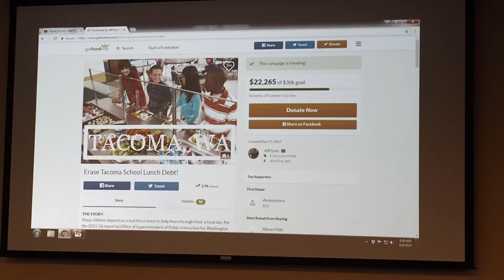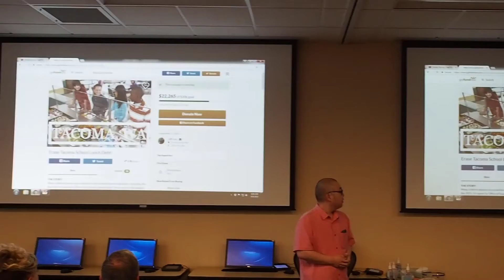ACU Helps Erase Tacoma’s School Lunch Debt!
ACU is committed to supporting the communities we serve which is why when Ken Leonard, President/CEO of ACU, heard about Jeff Lew and his Go Fund Me campaign to erase Tacoma’s school lunch debt we knew we had to help.

On June 8, 2017, we had the opportunity to meet with Jeff Lew at our main office and hear about his efforts to erase Tacoma’s school lunch debt and the debt of surrounding area school districts. Inspired by his efforts and willingness to support our local community, ACU proudly donated $7,735 to Jeff Lew’s campaign to Erase Tacoma’s School Lunch Debt which helped reach the $30,000 goal!